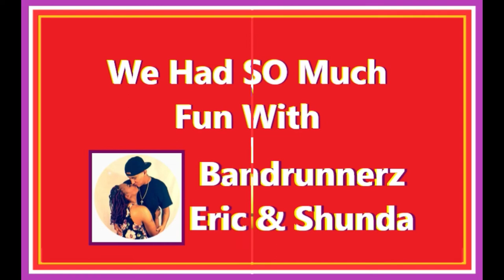BandRunnerz Eric & Shunda Try Kee's Food